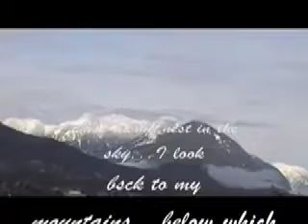January Afternoon-Meditation Park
This morning...the concept for this video didn't exist
...a walk with camera...down to the foot of my hood
...changed that. An instant improvised sound track...
rounded out an inspiring day.